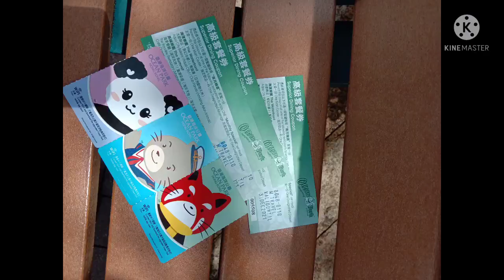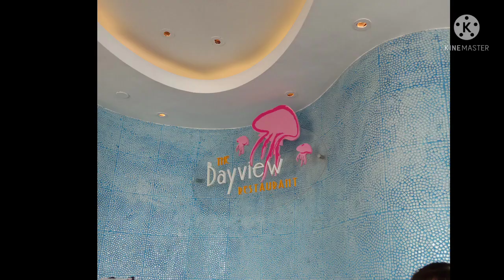HONG KONG OCEAN PARK ADVENTURE Part1 || Khulet's Vlog